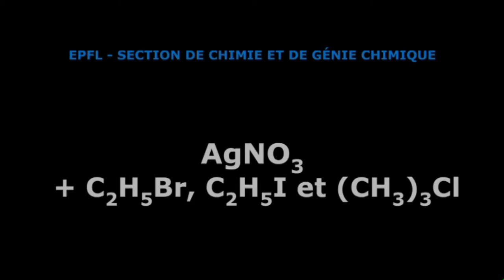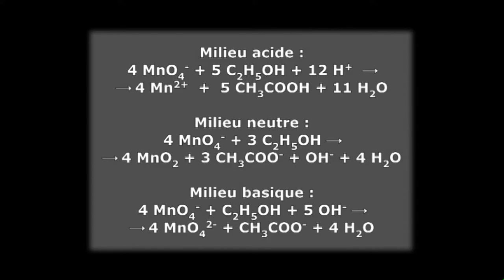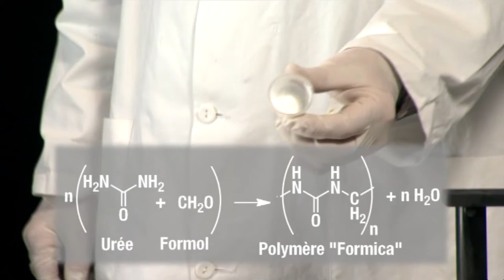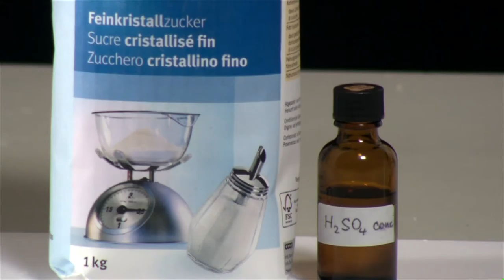Les manips de Maurice, Chimie Organique 2012 2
15 expériences de chimie, ludiques et bien expliquées, avec l'accent de chez nous.

Chimie des alcools:
1. Chloration des alcools par HCI                            5'20''
2. Hydrolyse des dérivés halogénés                       4'48''
3. Double déshydratation de l'éthanol                    6'16''
4. Point éclair de l'éthanol                                        1'58''
5. Oxydation des alcools et alcènes                      4'57''

Polymères:
1. Polymère formol-phénol                                     3'11''
2. Polymère urée-formol                                         3'06''
3. Synthèse du nylon                                               2'40''
4. Synthèse du Plexiglas                                         2'46''
5. Pyrolyse du Plexiglas                                          3'40''

Divers:
1. Carbonisation du sucre                                     3'08''
2. Inflammation de l'éther                                     1'41''
3. Liquides denses                                                 2'16''
4. Nitration du benzène                                         9'48''
5. Oxydation du benzaldehyde                             1'27''

Section de Chimie et Génie Chimique de l'EPFL.
Prof. Maurice Cosandey.
Janvier 2013.
EPFL..